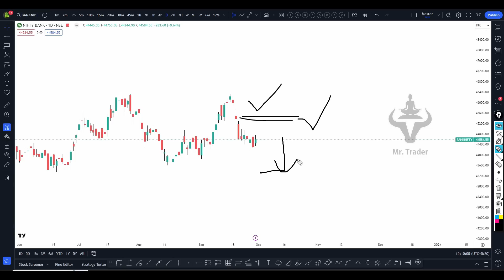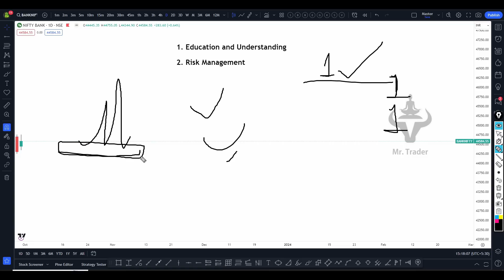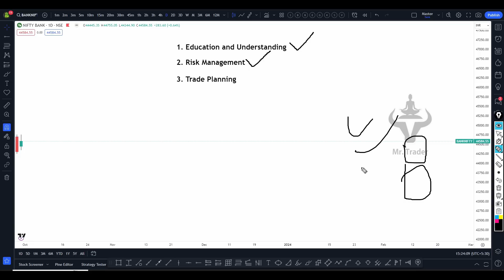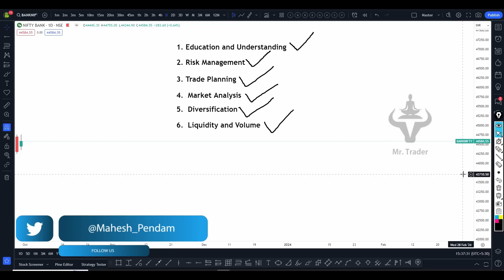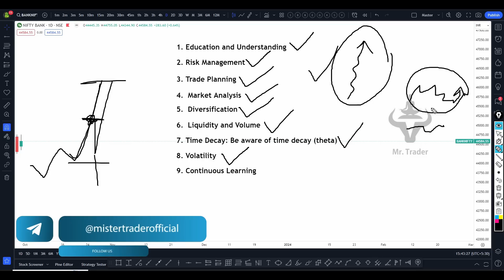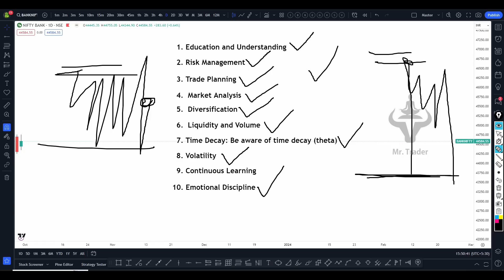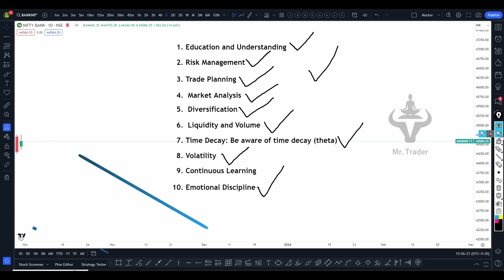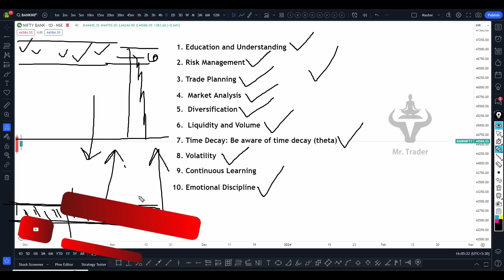మీరు ఆప్షన్స్ బయర్ ఆ? అయితే ఈ 10 పాయింట్స్ ఫాలో అవ్వండి చాలు.